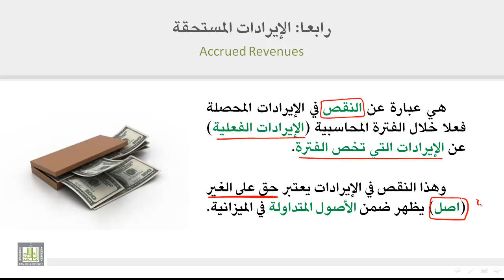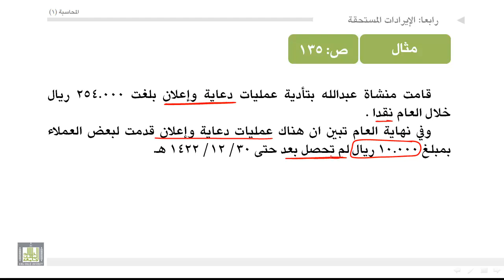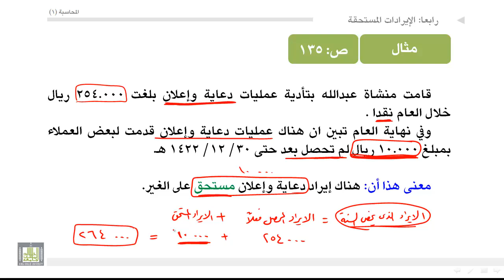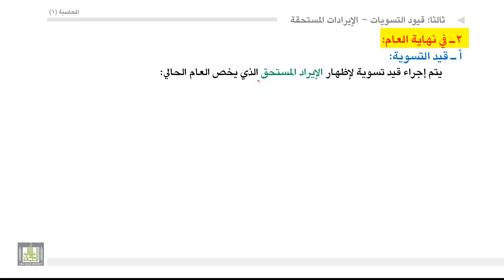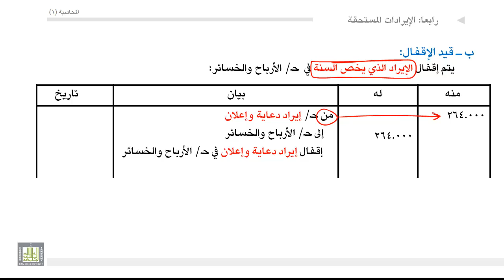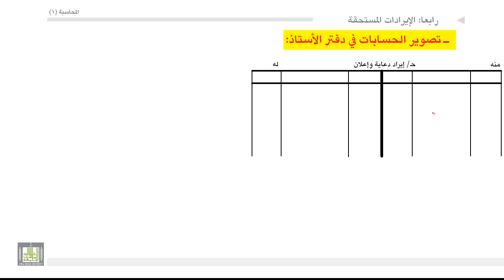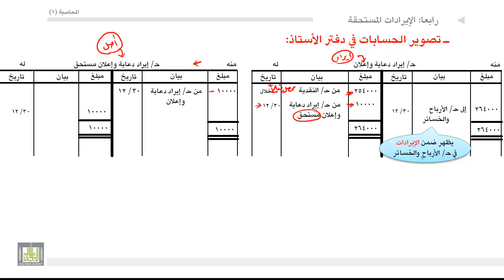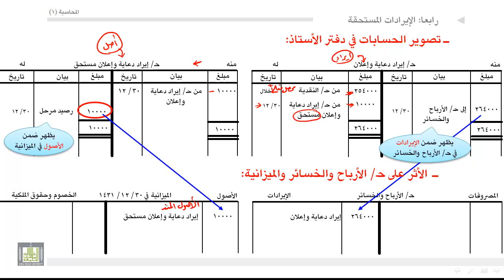مبادئ المحاسبة - الإيرادات المستحقة 4-5